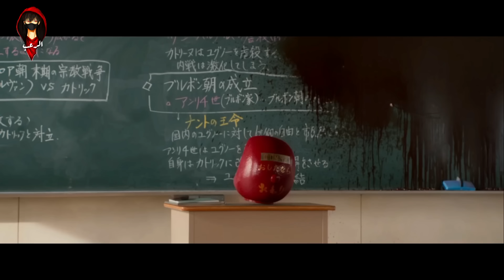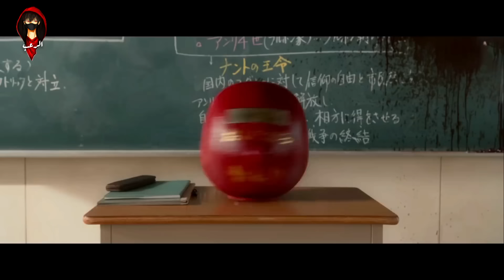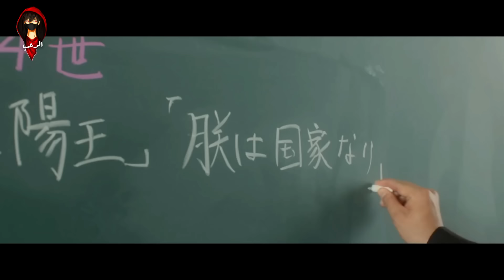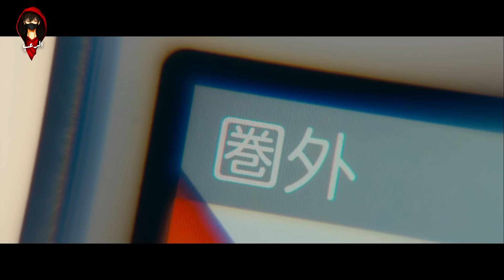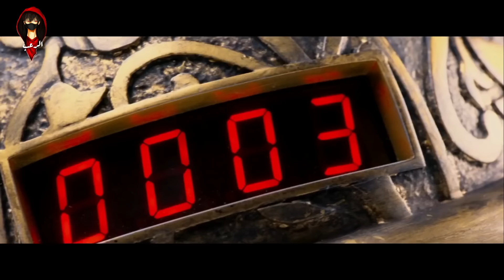هذا الفيلم ارعـ*ـب من لعبة الحبار !!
خلونا نوصلها الف مشترك يا ابطال❤